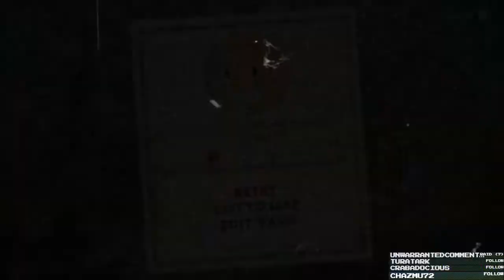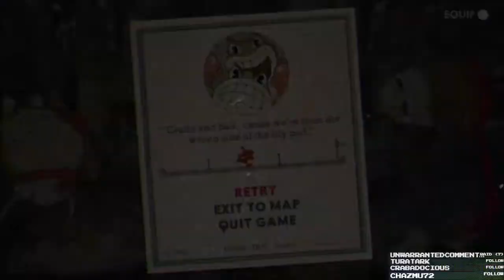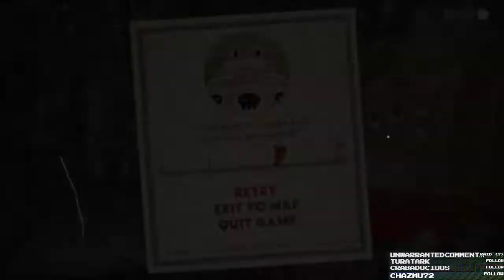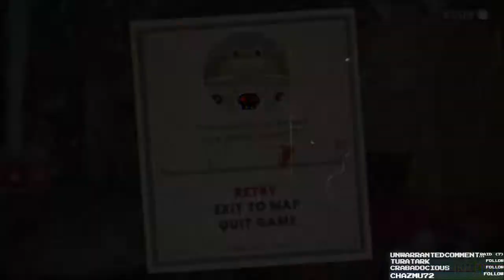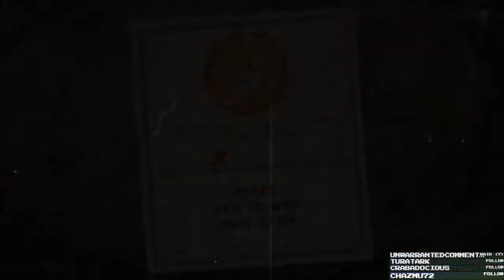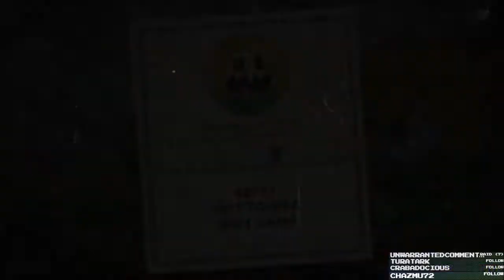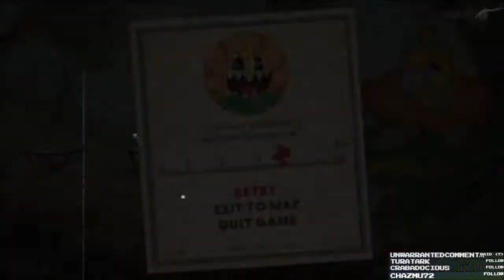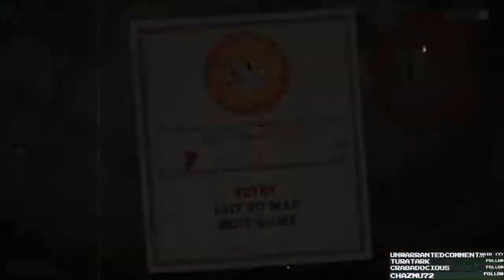Let's FIRST PLAY Cuphead - Part 3 - Jammin to the OST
We make some VERY good progress, and just chill.